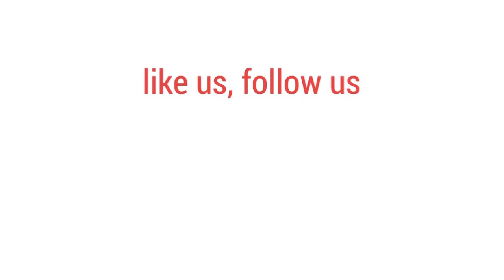রিয়াজের সালমান ভাবনা।কিংবদন্তি।।bdnews24.com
বেঁচে থাকলে নায়ক সালমান শাহর বয়স হতো মাত্র ৪৮। যদিও মৃত্যুর এত বছর পরও তিনি এখনও সমান সজীব তার ভক্তদের মাঝে। জন্মদিনে সতীর্থ নায়ক রিয়াজের স্মৃতিতে উঠে এসেছেন বাংলা সিনেমার এ কিংবদন্তি।